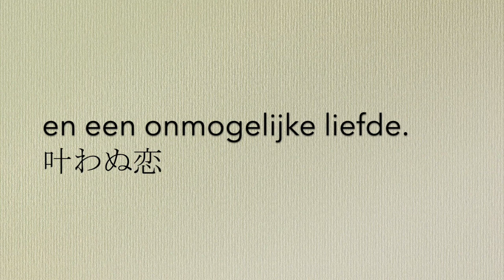Dejima Opera Trailer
Dejima, Siebold's Liefde
Japans-Nederlandse opera over avontuur, moed, verraad en een onmogelijke, hartverscheurende liefde.
18 musici – 4 vocale solisten - koor - Japanse en Westerse instrumenten

Na de succesvolle concertante première in Tokio Opera City op 25 oktober 2018 volgt een Europese tournee in Europa en Japan 2020 t/m 2023.

Solisten:
Akie Amou - sopraan
Daichi Fujiki - countertenor
Jan Willem Baljet - bariton
Jan Willem Schaafsma - tenor

Ensemble NOMAD - Japan
Nederlands Kamerkoor
Norio Sato - dirigent
Rijndert van Woudenberg - compositie

Dejima, de opera beschrijft een belangrijk deel uit het leven van Philipp Franz von Siebold (1796–1866), een Duits medicus die op Dejima, de Nederlandse handelspost in de haven van Nagasaki, verbleef. Tijdens een bezoek aan een handelsman in Nagasaki leerde Von Siebold diens dochter, de toen zestienjarige Kusumoto Otaki, kennen, waar hij op slag verliefd op werd. Op Dejima waren geen vrouwen en kinderen toegestaan behalve courtisanes. Om bij haar geliefde te kunnen zijn liet Kusumoto Otaki zich inschrijven bij een courtisanenhuis, waar ze onder de naam Sonogi werkte en maar één klant had: Von Siebold. Door omstandigheden tijdens zijn verblijf op Dejima wordt Siebold gedwongen het eiland, en daarmee ook zijn geliefde, te verlaten.